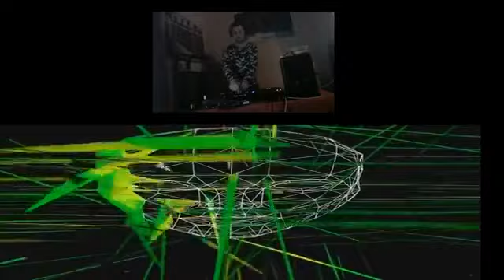Globetrotterz(Alejandro Bargados) Streaming - tech-house)20/01/2018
Streaming tech-house 20/01/2018

Session Streaming Dj
Tech House Music
Electronic Music